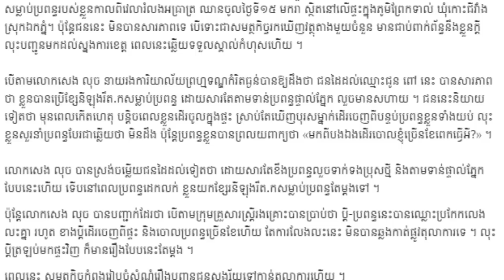នារី​វ័យក្មេង​ម្នាក់​បាន​ស្លាប់​ខណៈ​កំពុង​ដេក​ជាមួយ​ប្តី, Khmer News Today, Mr. SC Channel,